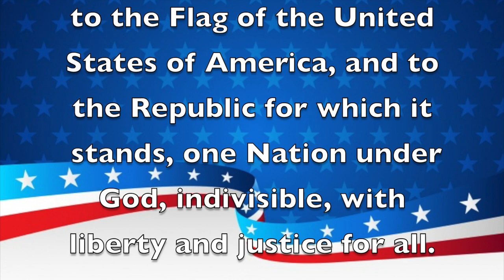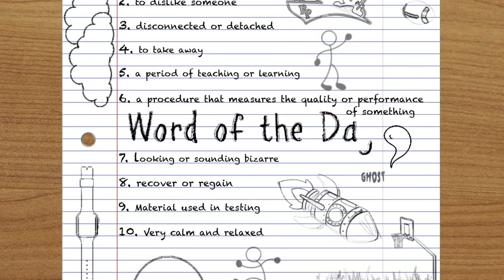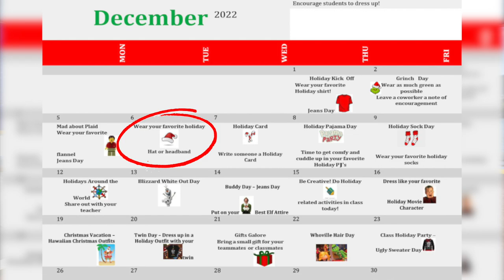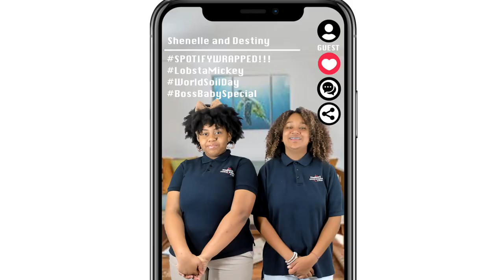Morning Announcements December 5th, 2022